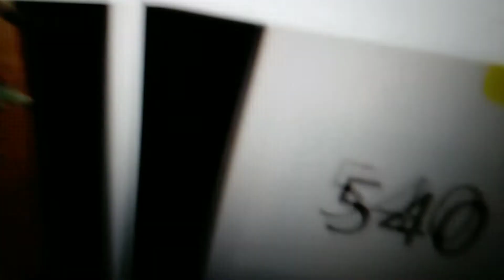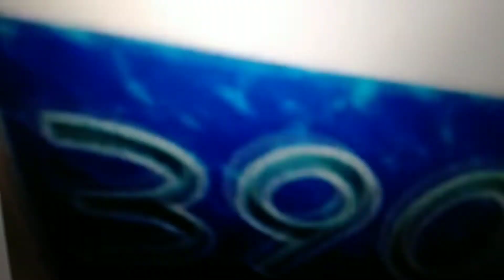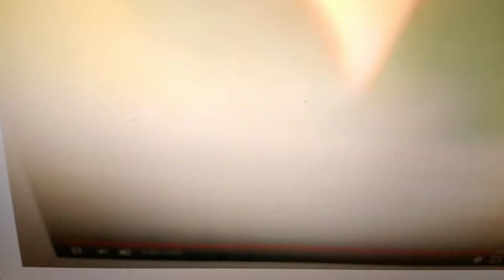Challenge Countdown from 625